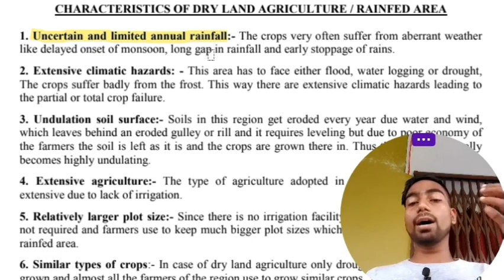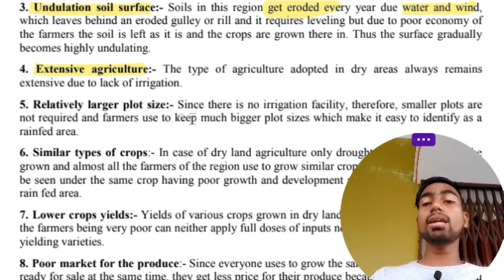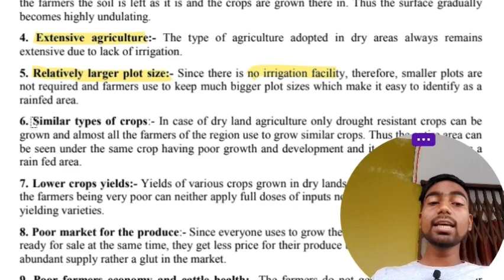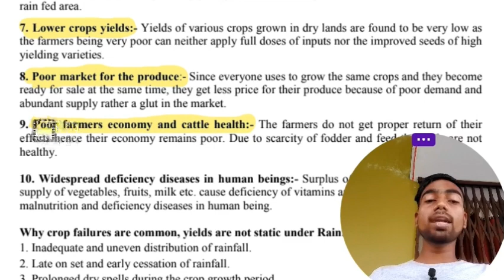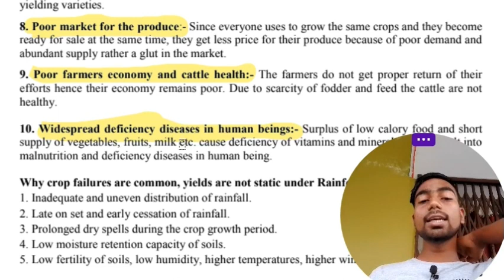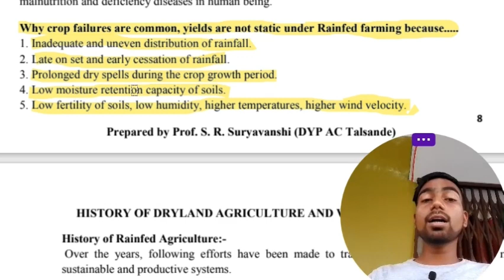Characteristics of Rainfed and Dryland Agriculture | BSc Ag 5th Sem | By Vikash Patel